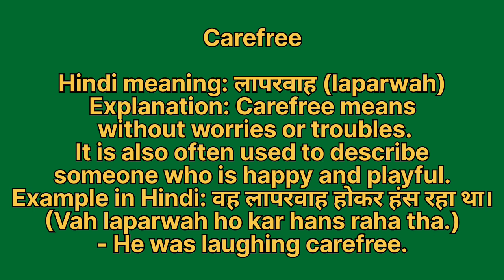Carefree meaning in hindi | Carefree meaning ka matlab kya hota hai | Word meaning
Carefree in hindi
Carefree ka matlab kya hota hai
english to hindi
word meaning
what is carefree
Carefree हिंदी अर्थ